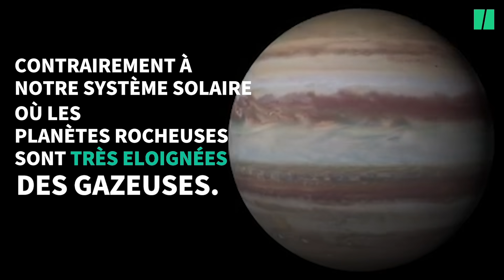Ces exoplanètes "dansantes" chamboulent nos connaissances des systèmes stellaires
Cette découverte hors du commun permettra de mieux comprendre la formation des planètes.